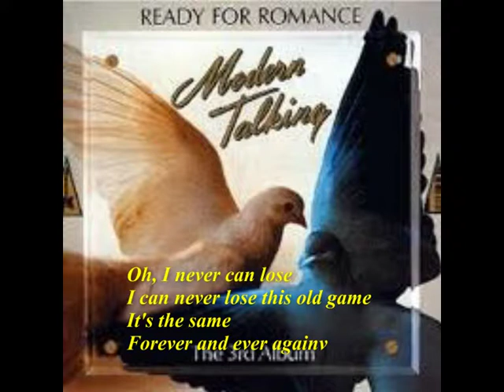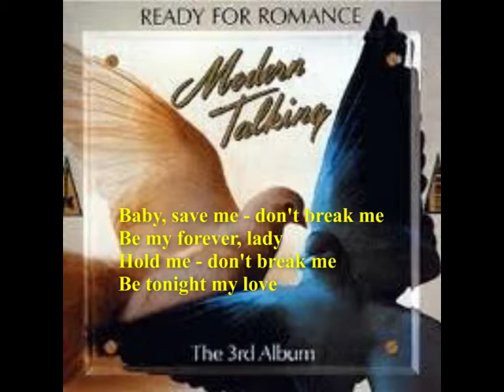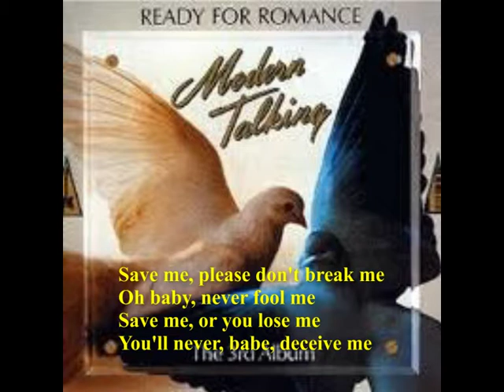MODERN -TALKING * Save me , don't break me (2)